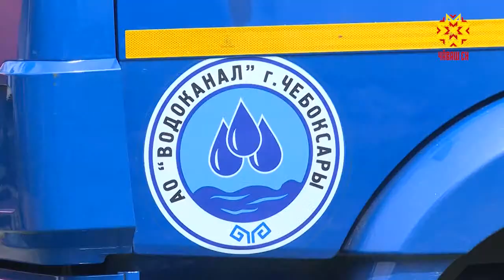Как известно, без воды и не туды, и не сюды…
Однако совсем недавно, каких-то сто лет назад, чебоксарцы вынуждены были добывать воду из колодцев и рек — Чебоксарки и Кайбулки. Централизованный водопровод появился в городе 90 лет назад.